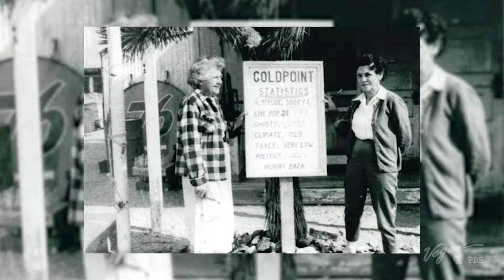Outdoor Nevada S3 Ep3 Clip | Historic Gold Point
John travels back in time to the mining era in Gold Point, Nevada.

ON303GoldPoint